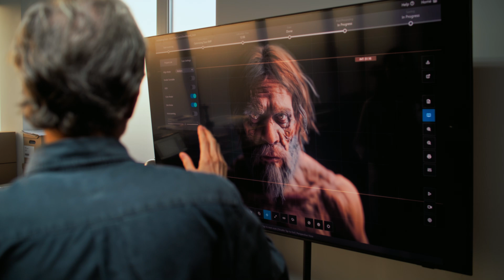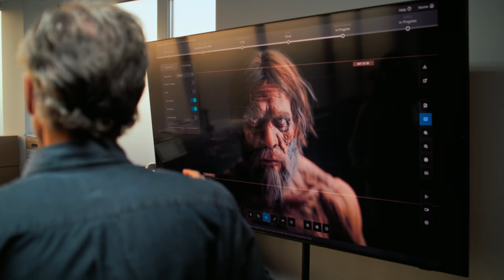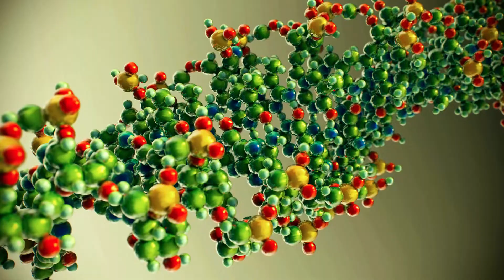Were Neanderthals Really Stronger Than Us?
Have you ever wondered who Neanderthals were? In this video, we will uncover the mysteries of their origins, life, and extinction. Neanderthals were not just ancient humans, they left an important genetic legacy that still lives within us. Modern research shows that most people, especially of European and Asian descent, carry one to two percent Neanderthal DNA. We will explain how their strength and adaptability helped our ancestors survive during the Ice Age. You’ll also learn how Neanderthals influenced the development of human culture and why their disappearance remains one of the greatest mysteries in history. Their genetics, hunting, and survival are not just myths but a part of our story. Neanderthals were true hunters and engineers of the Stone Age who passed down part of their legacy to us.

Key Moments in the Video:

    The origins and genetics of Neanderthals

    How Neanderthals influenced modern humans

    The impact of Neanderthal DNA on immune systems, skin, and hair

    How Neanderthals survived the Ice Age

    Why Neanderthals are not just "strong people of the past"

    The mystery of their extinction: what happened to the last Neanderthals?

00:00 – Introduction: Who were the Neanderthals?
00:45 – Theories about the origin of Neanderthals
01:40 – Genetic legacy of Neanderthals in modern humans
02:50 – How Neanderthal DNA affects immunity, skin, and hair
04:00 – Adapting to the harsh Ice Age environment
05:10 – Interbreeding and its consequences
06:00 – The mystery of Neanderthal extinction
07:15 – Were Neanderthals wild or intelligent strategists?
08:20 – Neanderthals as hunters and Stone Age engineers
09:30 – Why Neanderthals are part of our history
10:20 – A symbolic scene: Neanderthal and a fallen mammoth
11:00 – The voice of our ancestors living inside us
11:30 – Call to action: like, comment, subscribe